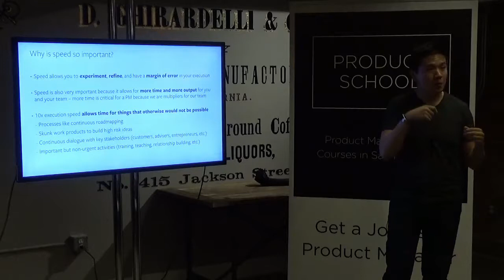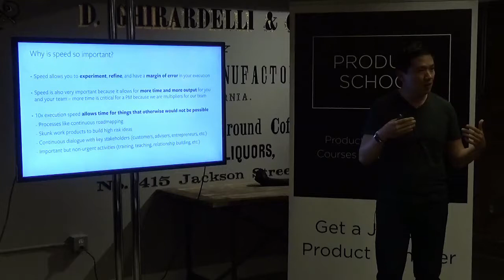Sneak Peek: Product Managers Are Multipliers by Facebook PM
Short video about how product managers are multipliers.

ABOUT US:
We host product management, data and coding events every week in Silicon Valley, San Francisco, Los Angeles, Santa Monica, Orange County and New York.

If you want to become a product manager in 8 weeks, see our upcoming courses